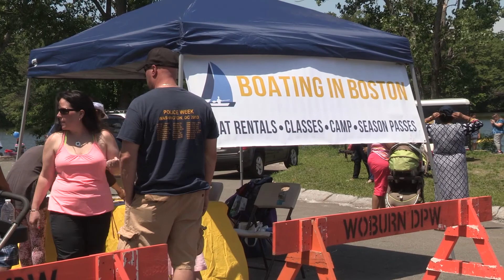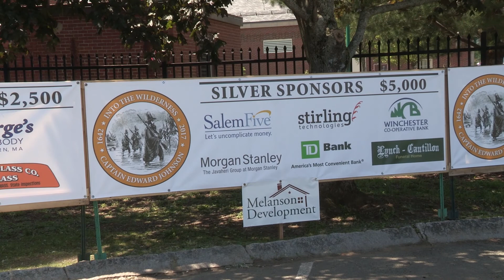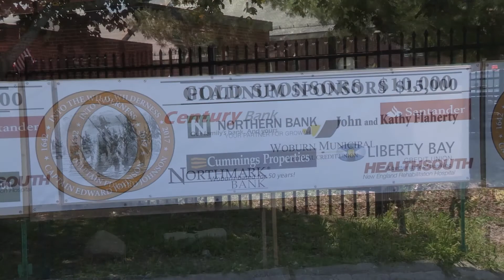Horn Pond Day 2017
This family fishing festival was an event that was part of Woburn's 375th Anniversary Celebration.